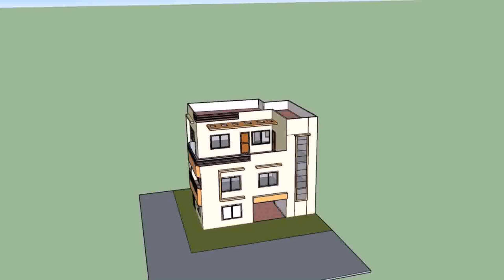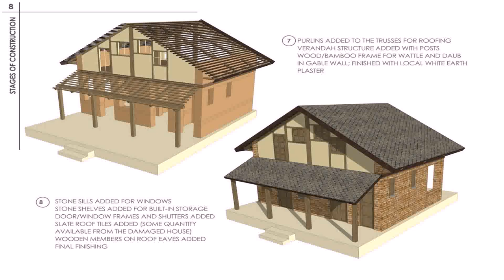Design Of Nepali House (see description)